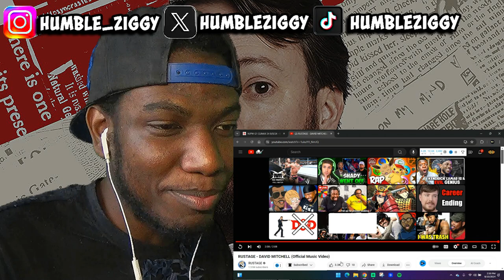COMEDICALLY FIRE!!! RUSTAGE - DAVID MITCHELL (Official Music Video) (REACTION)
Rustage combines comedy and rap in a unique way that will have you laughing and nodding along. Don't miss out on this hilarious video!